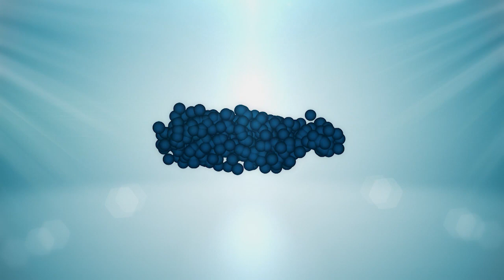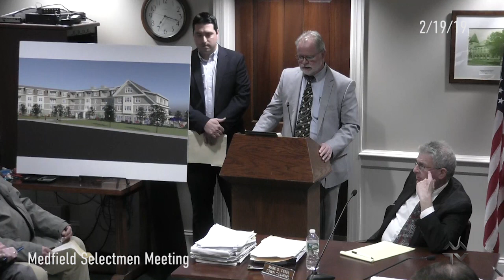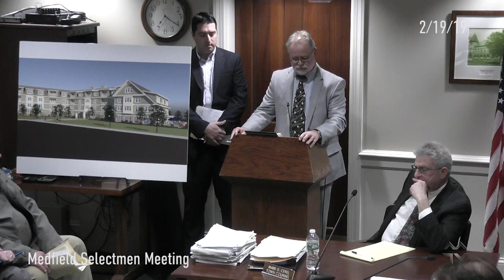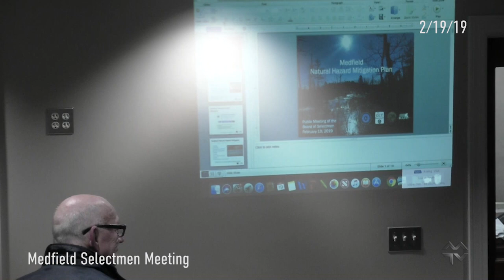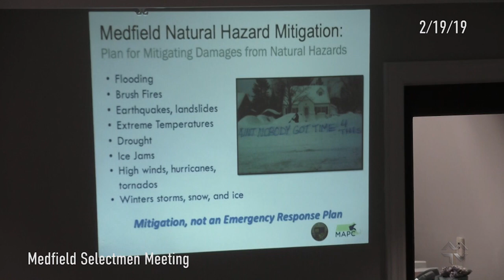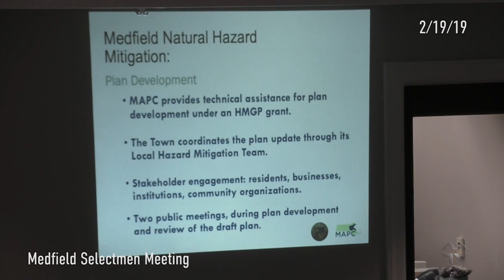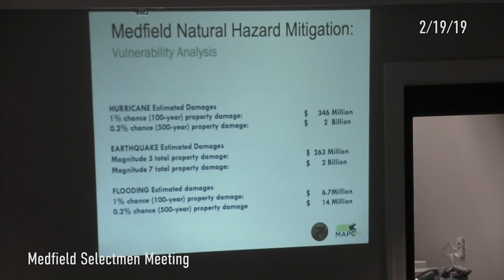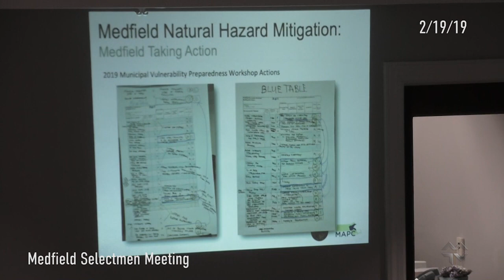Selectmen Meeting (2-19-2019)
The three-member Board of Selectmen make up Medfield's executive government branch.Their duty is to manage the decisions of Town Meeting as well as implement guidelines for Medfield's government. An Administrator assists the Board of Selectmen.